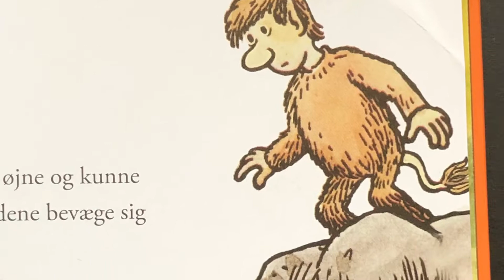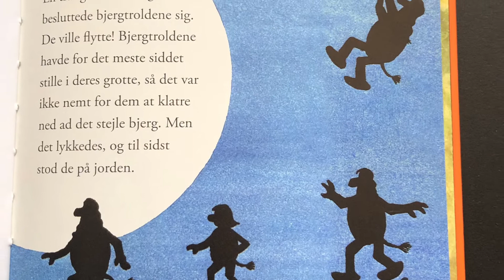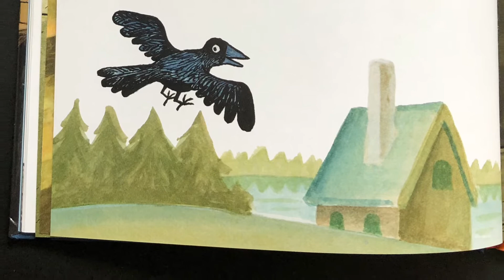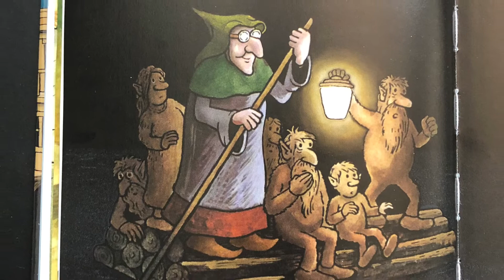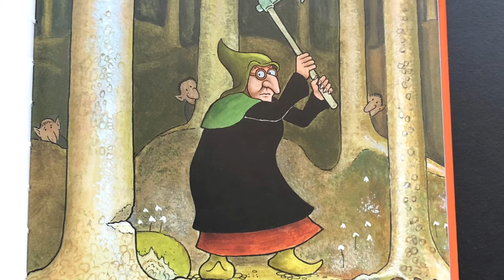Bjergtroldene flytter - sød godnathistorie for børn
Bjergtroldene flytter er en sjov og sød godnathistorie for børn af den kendte svenske forfatter Jan Lööf. Hør historien inden sengetid og få ro og fokus til at falde i søvn for store og små børn.